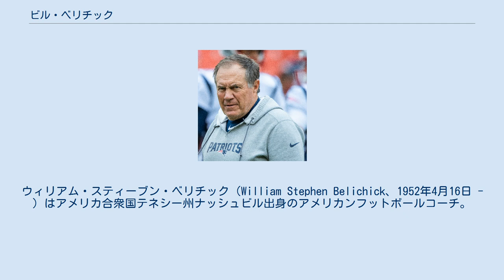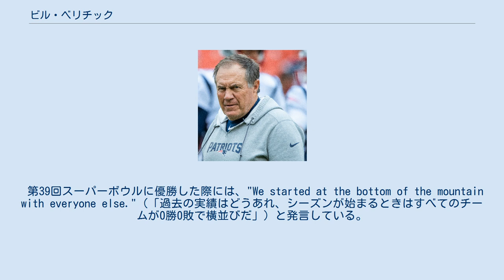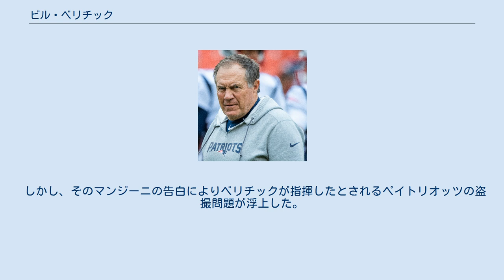ビル・ベリチック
インディアナポリス・コルツ関連人物
デトロイト・ライオンズ関連人物
ニューヨーク・ジャイアンツ関連人物
クリーブランド・ブラウンズ関連人物
ニューイングランド・ペイトリオッツ関連人物
ニューヨーク・ジェッツ関連人物
ウィリアム・スティーブン・ベリチック（William Stephen Belichick、1952年4月16日 - ）はアメリカ合衆国テネシー州ナッシュビル出身のアメリカンフットボールコーチ。
現在、NFLのニューイングランド・ペイトリオッツのヘッドコーチを務めている。
ヘッドコーチとして第36回、第38回、第39回、第49回、第51回、第53回と6回のスーパーボウルを制覇している。
4年間で3回優勝を果たしたヘッドコーチは彼だけである。
 これまでに8度のスーパーボウル優勝（内2度はニューヨーク・ジャイアンツのディフェンス・コーディネーターとして）を経験しており、現役コーチでありながらチャック・ノールやビル・ウォルシュといったリーグ史に残る名将の一人に数えられる。
 テネシー州ナッシュビルで生まれた彼は父親の仕事の都合でメリーランド州アナポリスで育った。
父スティーブはクロアチア系でデトロイト・ライオンズでランニングバックを経験した後、海軍兵学校で33年間コーチを務め、殿堂入りQB、ロジャー・ストーバックなどの選手をNFLに送り出した人物でビル・ベリチックが生まれたときはヴァンダービルト大学のコーチを務めていた。
幼少期からその父親のコーチ業を手伝っていた経験が現在のベリチックの大きな礎となっている。
地元アナポリスの高校を卒業後、彼はフィリップス・アカデミーに進学しウェズリアン大学ではセンターとタイトエンドとしてプレーした。
大学時代彼はラクロスとスカッシュも行っており大学4年次にはラクロス部のキャプテンも務めた。
1975年、経済学の学位を取得して彼は卒業した。
 大学卒業後の1975年、彼は週給25ドルでボルチモア・コルツのテッド・マーチブローダヘッドコーチのもとでアシスタントを行った。
1976年にデトロイト・ライオンズに移りアシスタントスペシャルチームコーチ、タイトエンド、ワイドレシーバーコーチなどを行った。
1978年にデンバー・ブロンコスでアシスタントスペシャルチームコーチ、ディフェンシブアシスタントを務めた。
 1979年、彼はニューヨーク・ジャイアンツに移りここで12シーズンを過ごした。
当時のヘッドコーチはレイ・パーキンスでベリチックはディフェンシブアシスタント、スペシャルチームコーチを務めた。
1980年からラインバッカーコーチ、1985年からディフェンシブ・コーディネーターを務めた。
この間、1983年からはビル・パーセルズがジャイアンツのヘッドコーチに就任している。
ジャイアンツは1986年、1990年シーズンにスーパーボウルを制した。
第25回スーパーボウルでの20-19の勝利には彼の立てたディフェンスゲームプランが功を奏しており、このときのゲームプランはプロフットボール殿堂に収められている。
 1991年から1995年まで彼はクリーブランド・ブラウンズのヘッドコーチを務めた。
この間の成績は36勝44敗であり、1994年にプレーオフで勝利をあげた。
1995年、チームは5勝11敗に終わった。
この年の11月、ブラウンズオーナーのアート・モデルはチームをボルチモアに移転することをシーズン中に発表、翌年2月にベリチックはヘッドコーチを辞任した。
 1996年、彼はニューイングランド・ペイトリオッツのヘッドコーチとなっていたビル・パーセルズのもとでアシスタントヘッドコーチ及びディフェンシブバックコーチとなりチームは11勝5敗で地区優勝し、その後AFCを制して第31回スーパーボウル出場を果たしたがグリーンベイ・パッカーズに敗れた。
 スーパーボウル終了後、彼はパーセルズヘッドコーチやチームの多くのアシスタントコーチとともにニューヨーク・ジェッツに移籍した。
彼はアシスタントヘッドコーチ、ディフェンシブ・コーディネーターを1997年から1999年まで務めた。
1999年シーズン終了後、パーセルズヘッドコーチが辞任した際、後任のヘッドコーチに就任することとなったが突如辞任を発表しニューイングランド・ペイトリオッツからヘッドコーチのオファーを受けた。
契約下にまだあった段階でのこの報道にジェッツ、パーセルズは反発し補償を求めた。
当時のNFL...